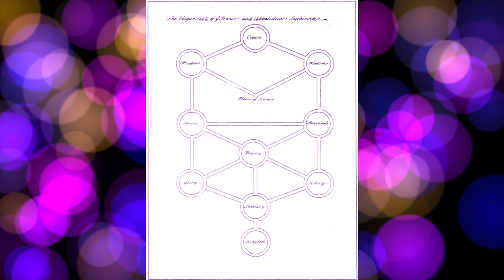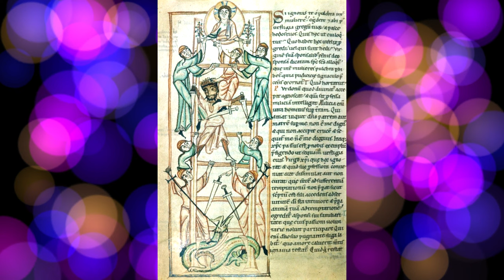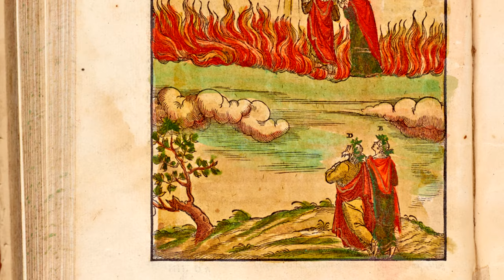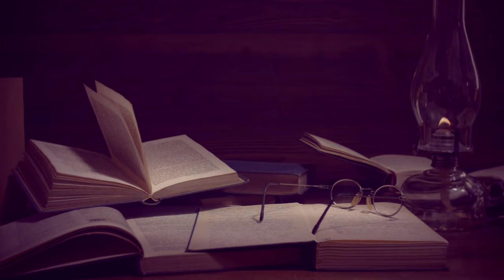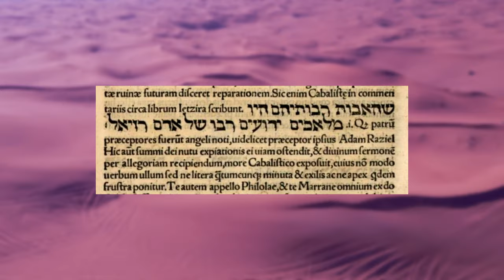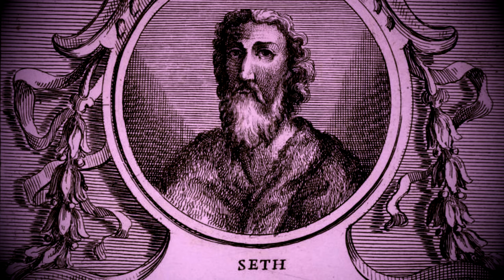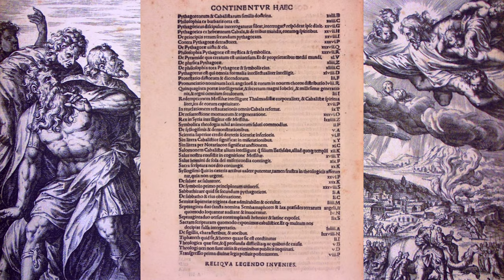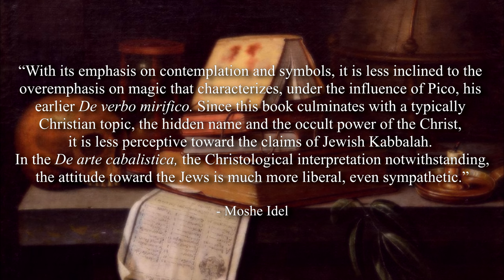On the Art of the Kabbalah: In the Garden of Eden (2/2)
In collaboration with Dr. Justin Sledge from @Esoterica - this is part 2/2 of a series covering the 1517 treatise of the German Humanist and Christian Cabalist Johannes Reuchlin, De arte cabalistica, which was one of the most important texts in the history of Western Esotericism leading up to the publication of Heinrich Cornelius Agrippa's De occulta philosophia libri tres and John Dee's Monas Hieroglyphica. Such a text was widely read and consulted by Elizabethan wizards and Renaissance magi from the 16th century until the present, though today it lies mostly shrouded in obscurity...

For my earlier video on "The Battle of the Books: The Reuchlin-Pfefferkorn Affair" which gives further context to this video,

Translated sections of On the Art of the Kabbalah are taken from Goodman and Goodman's version See also the French translation by Francois Secret

- BTC: 3P8BmGE5UNJ8nehxkaq9MtDcY6EavQhTjN
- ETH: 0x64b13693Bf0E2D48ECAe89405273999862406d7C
- LTC: MEmDU1jRsLBynYN5dT4xfgZ4yJ46GF4koP